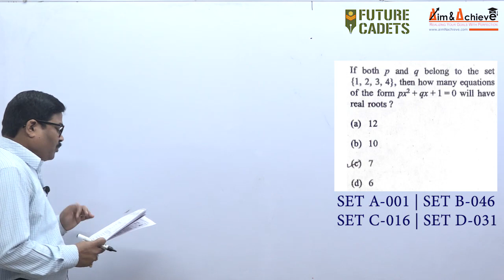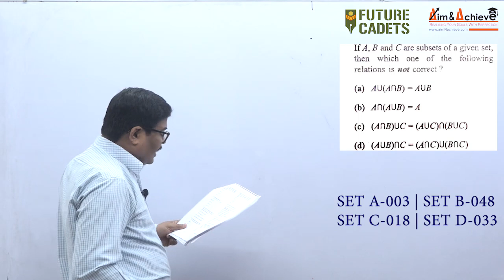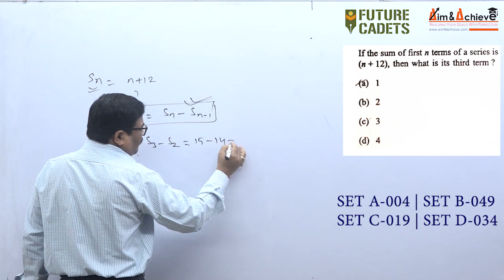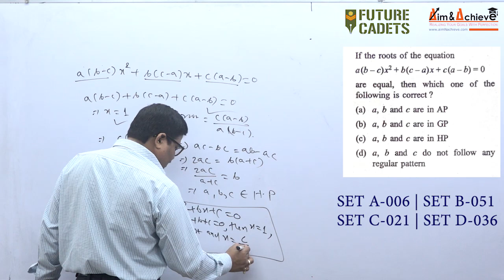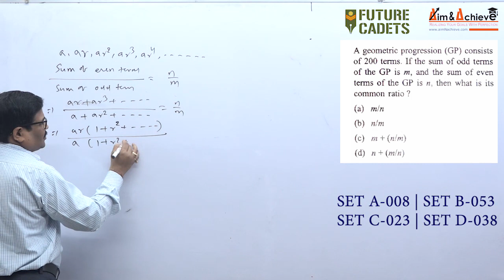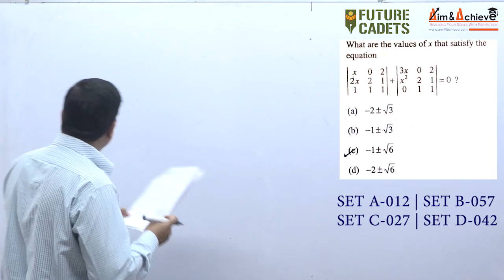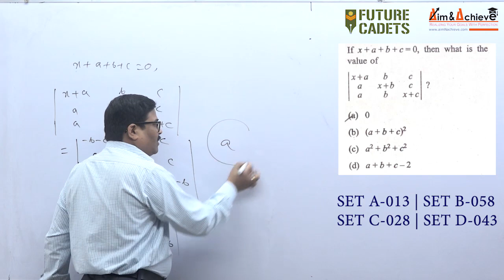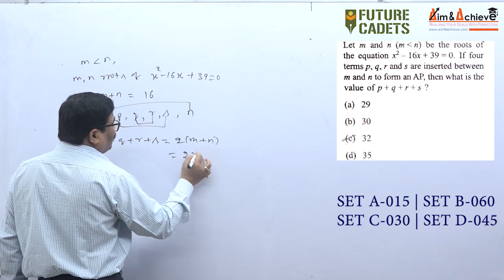NDA 2 2019 Maths Solutions with Tricks | NDA 2 2019 Question Paper Solving | UPSC NDA 2 | Part-1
NDA 2 2019 Answer Key and Solution - Mathematics - Questions 1 to 15 of set A

We will be posting more such videos in the coming days. So, kindly subscribe to our channel and hit the bell icon to never miss an update and please share this video with your friends who are preparing for NDA exam this year.

You can get access to the full NDA course named NDA 100 including test series and mock test papers.